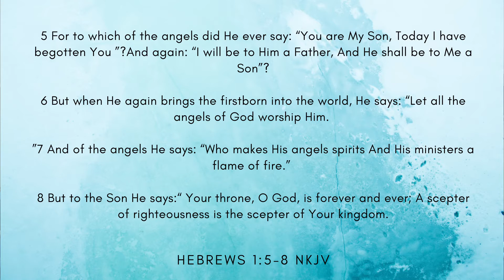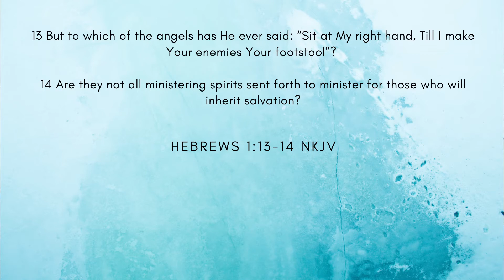The superiority of Christ: Hebrews #2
As we look at chapter one of our new series, Study Words For A Shaken Faith we read a bold proclamation of the greatness of Christ that sets up the book of Hebrews.

This message was preached by Pastor Clive Dorrington and recorded on January 9 2020.